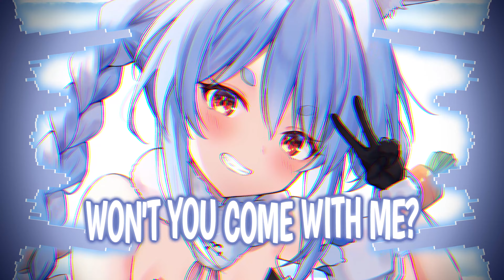Nightcore | Rabbit Hole (LUNAX & ZANA) | (Lyrics)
LUNAX & ZANA - Rabbit Hole

▃▃▃▃▃▃▃ 🎧 Music Info 🎧 ▃▃▃▃▃▃

Artist: LUNAX & ZANA
Song: Rabbit Hole

▃▃▃▃▃▃ 🎧 Support Artists 🎧 ▃▃▃▃▃

▃▃▃▃▃▃▃ 🎨 Artwork 🎨 ▃▃▃▃▃▃▃

▃▃▃▃▃ ⚙️ Programs Used ⚙️ ▃▃▃▃▃

Image: Adobe Photoshop, Topaz Gigapixel Ai
Video: Adobe After Effects

▃▃▃▃▃▃ 📄 Music Lyrics 📄 ▃▃▃▃▃▃

You just gotta dance, dance to the beat, live and let it go
Follow me, follow me, follow me, follow me down the rabbit hole
Can you see the smoke rising up the walls?

Ooh, ooh
Follow me down, follow me down, down, down
Ooh, ooh
Follow me down

Won't you come with me? (Ooh)
Close your eyes and see

You just gotta dance, dance, dance, dance
You just gotta dance

Crazy and I'm pretty weird
Swinging around like chandeliers
Lately I don't really care, I'm coverin' my ears

Ooh, ooh
Ooh, ooh
Follow me down

▃▃▃▃ ⛔ Copyright / Licensing ⛔ ▃▃▃▃

Nightcore is not an artist. Nightcore is an edition of an existing song with the aim of promoting artists.

▃▃▃▃▃▃▃▃ 🏷️ Tags 🏷️ ▃▃▃▃▃▃▃